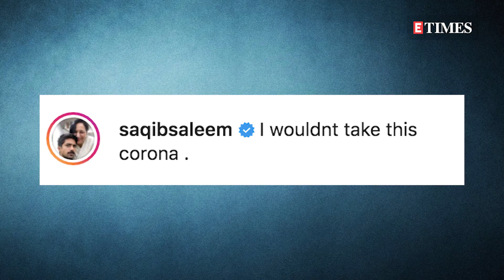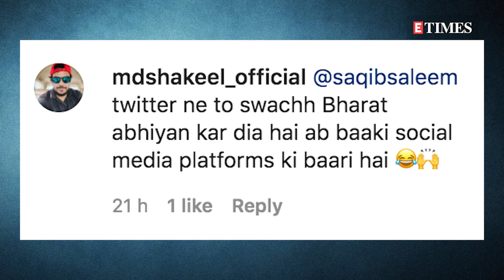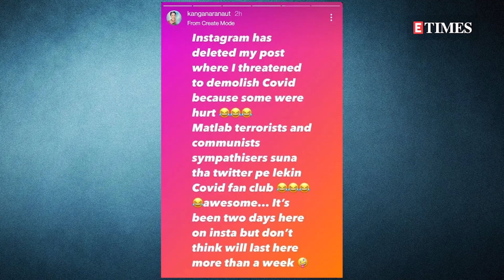Saqib Saleem indirectly TROLLING Kangana Ranaut in this VIDEO is unmissable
While some B-Town celebs are doing their bit by extending support to citizens via donations, some others are ensuring to keep the fans entertained in these trying times. Bollywood actor Saqib Saleem recently took to Instagram to share a hilarious video in which he is seen taking an indirect jibe at Kangana Ranaut. Watch the unmissable video!